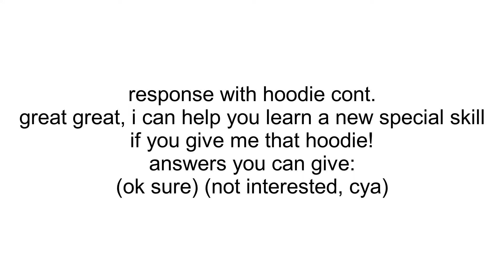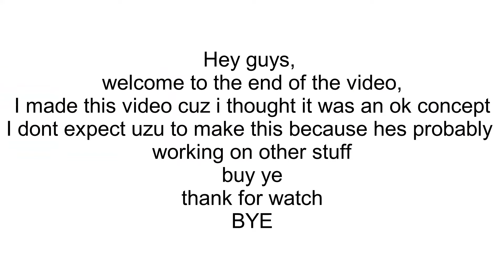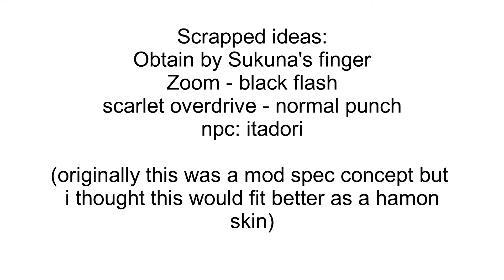|YBA| Hamon skin concept (cursed energy)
*tells viewers about my video*